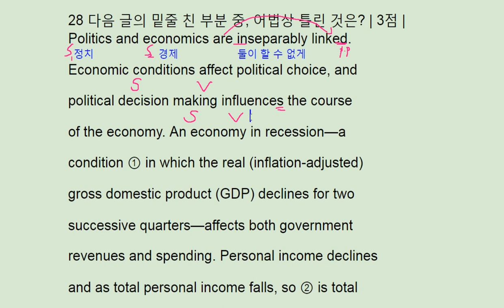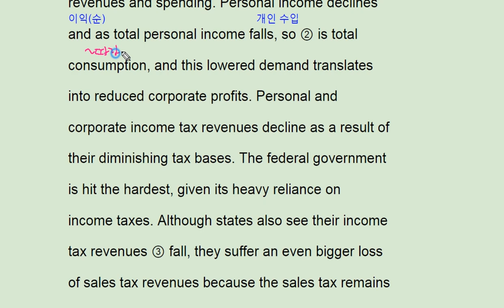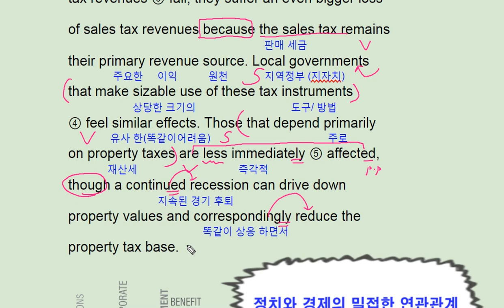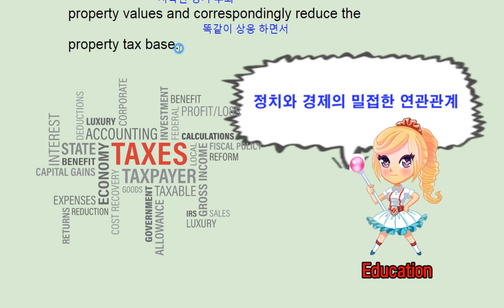2018 수능완성 실전 모의고사 1회 28번 - 번개콩 Politics and Economics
2018 수능완성 실전 모의고사 1회 28번 - 번개콩 Politics and Economics